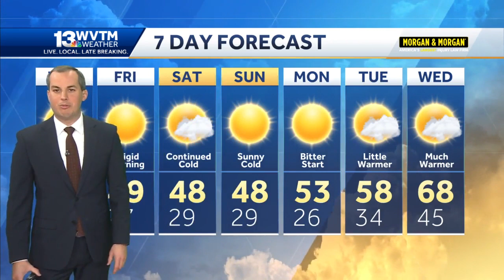Cold weather continues